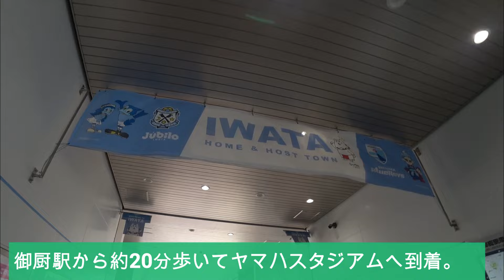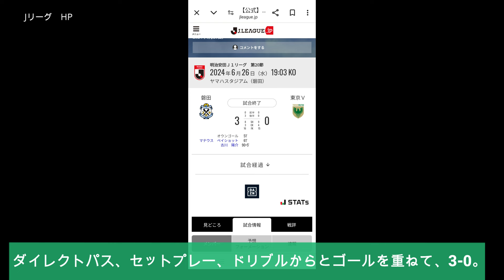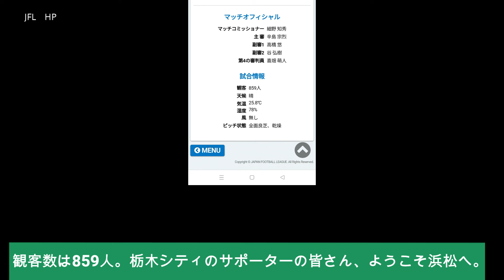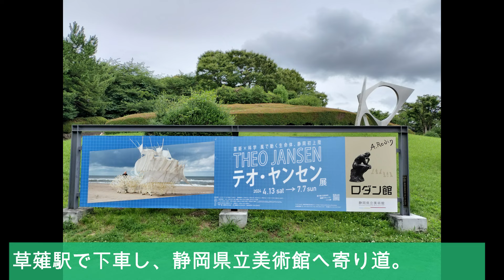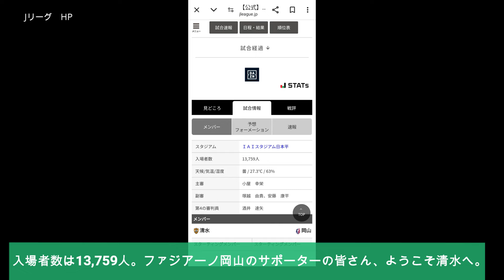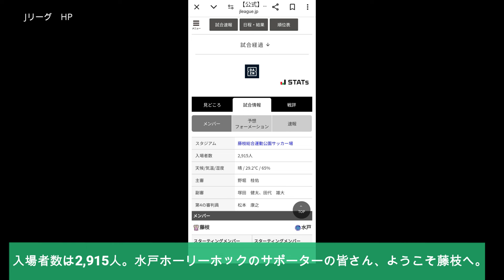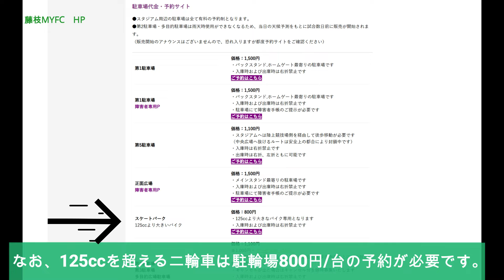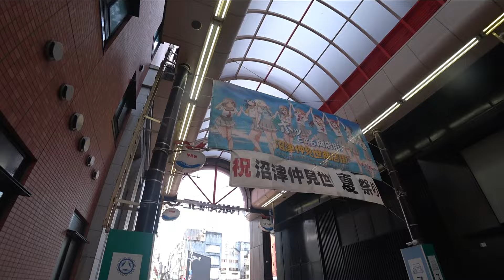静岡県のJ1J2J3JFLの観戦の感想：2024年6月26日～7月20日開催分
J1のジュビロ磐田、J2の清水エスパルス、藤枝MYFC、J3のアスルクラロ沼津、JFLのHonda FCの6月26日～7月20日に観戦した6試合の感想の動画を今回作成しました。なお、2024年シーズンを毎月1回のペースで作成していく予定で、本動画はその第五回です。